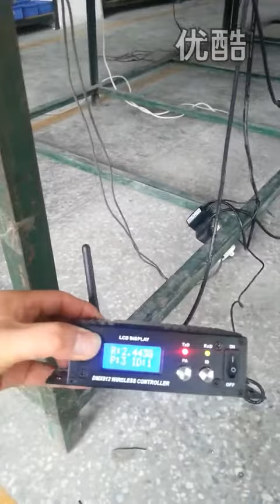Toppest 15r 330w high power moving lights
Lamp: 15R 330w
Imput voltage: AC100-240V, 50/60HZ
Power  consumption: 500w
DMX CHS: 18/21/23/34CHS
Color wheel: 6 colors+white, rainbow effect
Gobo wheel I: 8 rotating gobos+open,shake and indexing
Gobo wheel II: 13 static gobos+open, shake and indexing
Prism: 3-facet rotating prism and 16 prism macros
Focus: electronic focus
Dimmer: 0-100% linear dimmer
Iris: 5~100%, with Iris pulse effect
Frost: 0~100%
Zoom: 9-270
Packing: 2pcs/flycase(970*460*800mm)
N.W.: 22KG
G.W.: 84KG